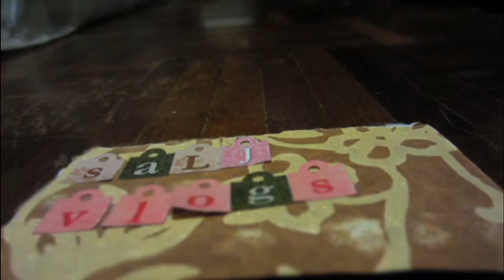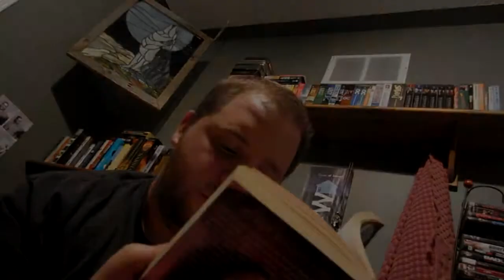CRAZY CLOSET CLEANING (Day 815 - May 17, 2014)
Day 815 in which Sean cleans out his closet.